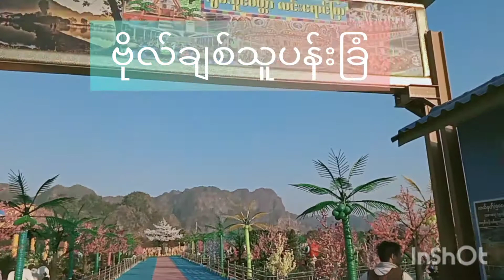ဗိုလ်ချစ်သူပန်းခြံ Bo Chit Thu's Park 🏞️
This is Bo Chit Thu's Park